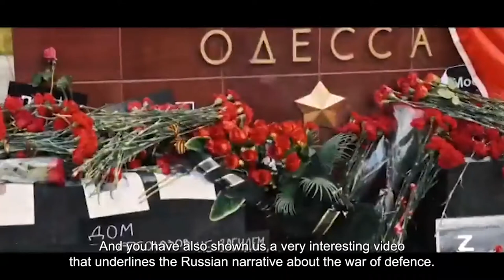EFA22 SHORT INTERVIEW with Markus Reisner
The stage BATTLEGROUND INTERNET: BETWEEN CYBERWAR AND INFOWAR has been a topic of conversation all day at EFA22.

One of the speakers, Markus Reisner, Colonel at the Austrian Federal Ministry of Defence said that Russia has its own narrative on the war and is already fighting us on the cyber realm - we interviewed him for you directly after the session.